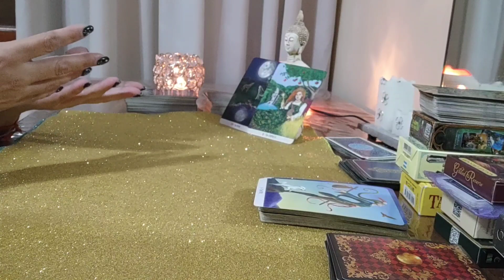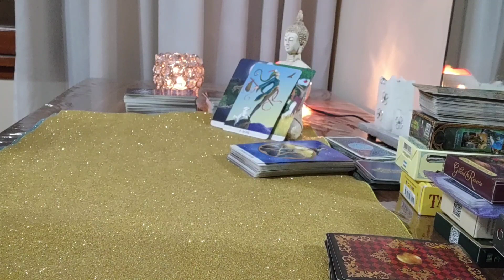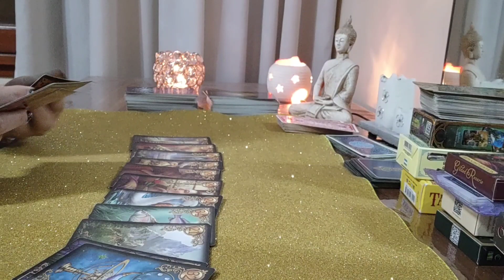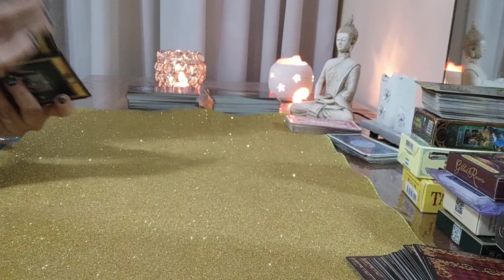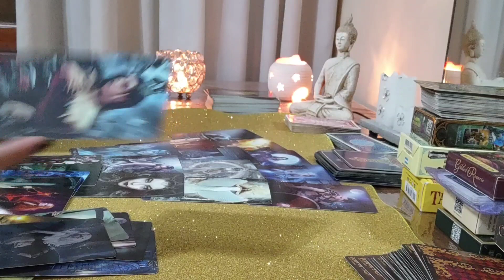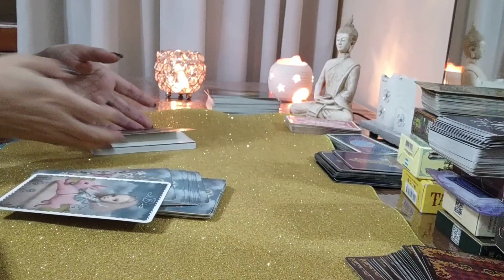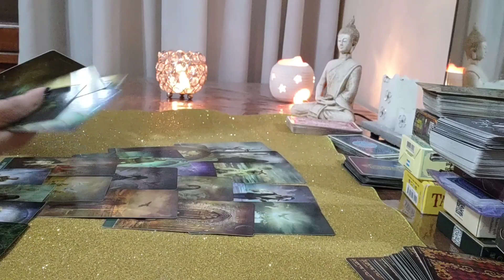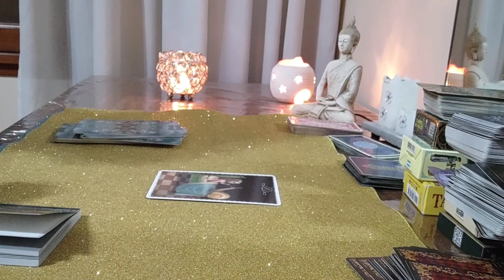Natalie Smith y Priscilla Pugliese